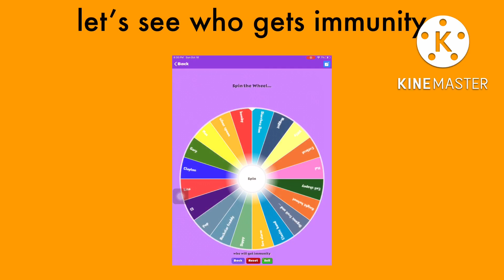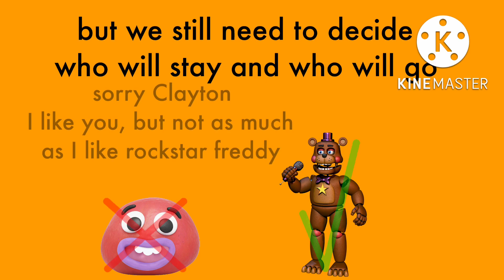huge character voting 17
song: ghostbusters